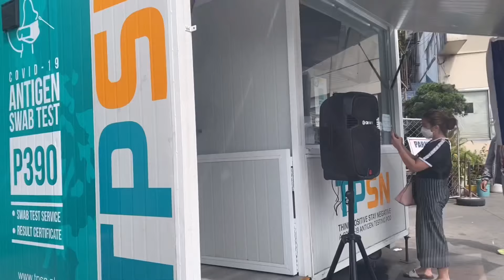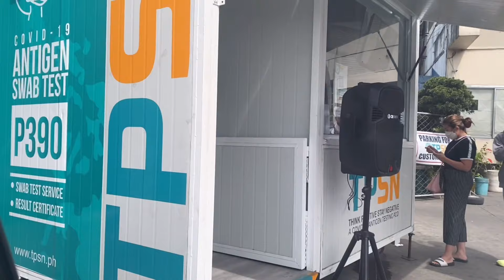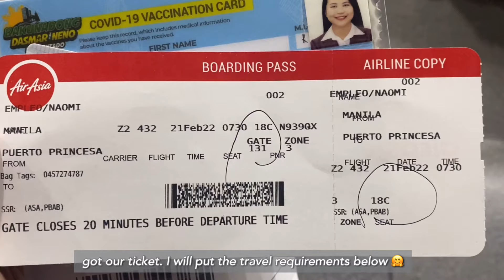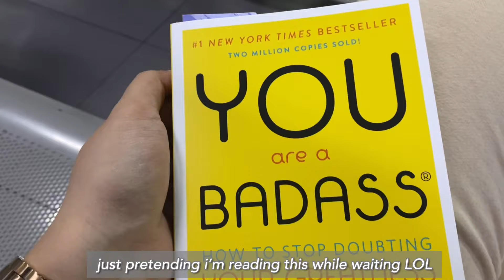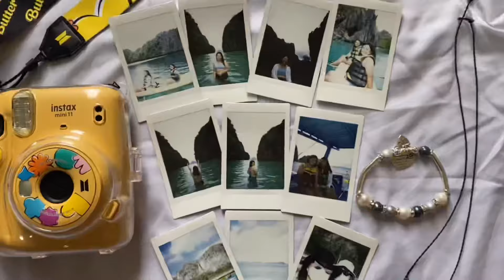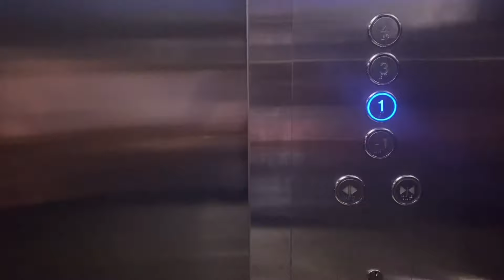El Nido, Palawan 2022 (Pack with me, Travel requirements, Expenses and Island Hopping)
So happy to see Palawan in person 🥺It is truly amazing. This trip is memorable since this is our first time to ride an Airplane :) Join me in this amazing adventure.

FAQs

Travel Requirements

Negative Antigen Test (NAIA and PPS airport will ask for this) Not sure if there’s a new guideline next week :)
S-pass
Vaccination Card/VaxCert
Hotel booking accommodation (DOT accredited)
Itinerary
Round trip ticket (Print your e-boarding pass online)
Valid ID
Traze App (can download in iOS and Android)

That’s it :)

Travel agency: El Byahe’s Travel and Tours (Highly recommended), P5,000 pesos only per pax. There’s some exclusion so please reach out via their FB page. The person who handles this is Kuya Ryan Perez :)

Pocket money per pax including pasalubong: P8,000 + Airfare (2,500 each)

Tour Package:

4D3N EL NIDO TOUR PACKAGE
P.5,000/ per pax
AIRFARE NOT INCLUDED

PACKAGE INCLUSIONS:
• 3 Nights Hotel Accommodation
- Standard Pension AC room with Private Bath
- Daily Breakfast
• Airport Transfer (Pick Up/Drop Off)
• Roundtrip air conditioned Van Transport
- Airport – EL Nido Van Terminal – Airport
• TOUR A
 •TOUR C

TOUR INCLUSIONS:
• Licensed Tourist Boat
• Licensed Tourist Guide
• Life Vest
• Picnic Style Lunch

PROPOSED ITIRENARY:
• Day 1. Arrival
- Pickup at the Airport
- Travel to El Nido (5 – 6 hours)
- Check in at Accommodation

• Day 2. TOUR A
- 7:00 am – 8:00 am Breakfast Time
- 8:00 am – 8:30 am Pick up Time for Island Hopping
- 9:00 am – 3:00 pm Tour Island Hopping
12PM PICNIC LUNCH
- 3:30 PM– 4:00 pm Back to Hotel

• Day 3. TOUR C
- 7:00 am – 8:00 am Breakfast Time
- 8:00 am – 8:30 am Pick up Time for Island Hopping
- 9:00 am – 3:00 pm Tour Island Hopping
12pm.PICNIC LUNCH
- 3:30 Pm – 4:00 pm Back to Hotel

• Day 4. Departure day
- Breakfast
- Check out at Accommodation
- Travel Back to Airport for Departure

EXCLUSIONS:
• El Nido Eco – Tourism Development Fee (Php 200)
• User Fee – Lagoon (Php 200)
• Matinloc Shrine Entrance Fee (Php 100)
• Kayak Rental (Php 250/ 2 pax ; Php 450/ 3 pax)
• Dinner
• Personal Expenses

If you are planning to travel to El Nido, please follow their FB page: El Nido Tourism for more updated requirements and guideline. They are very responsive.